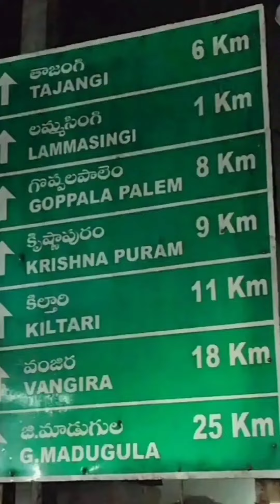Lambasingi కొండల్లో Camping | లంబసింగి | Kakinada Kiran Vlogs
lambasingi tour planning, beautifull resort, enjoyment#lambasingi trip tour plan#viral resort లంబసింగిpleasesubscribe🙏 ‎@kakinadakiran